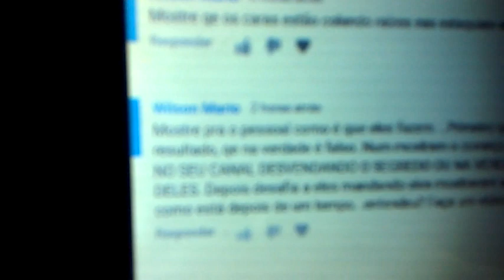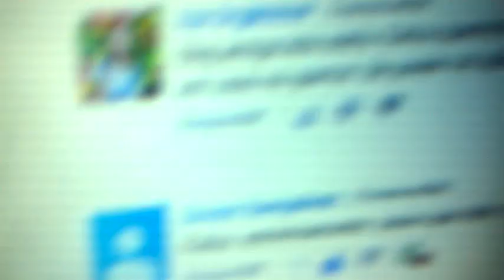Como plantar Ouricuri - Licuri, alicuri, aricuí, adicuri, cabeçudo (tirando dúvidas)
Como plantar Ouricuri.
Conheçam nosso canal com dicas de plantio, Como Plantar ,  Estaquia, Enraizadores, Adubação, Inseticidas naturasi, Dicas gerais sobre plantio, Frutíferas Rosas e plantas ornamentais.